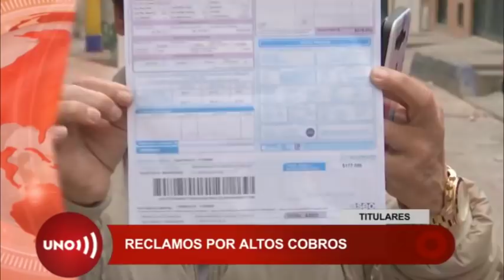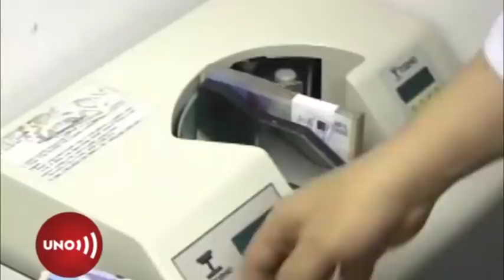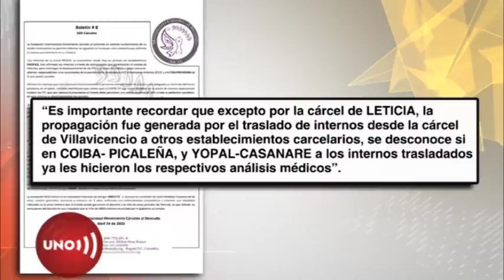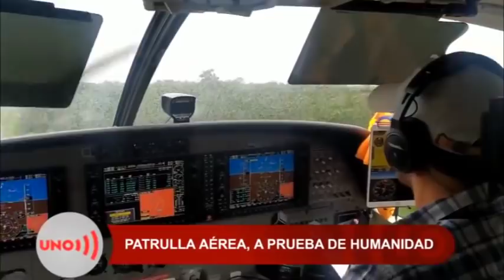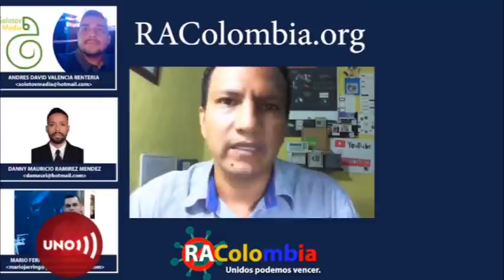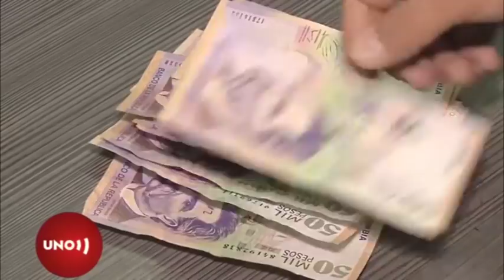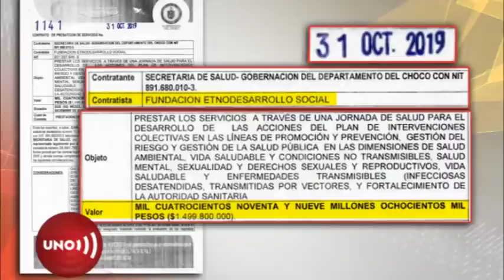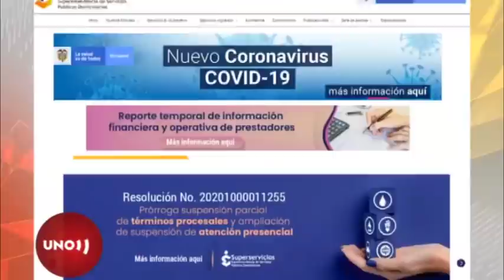Emisión Noticias Uno - 25 de abril de 2020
Gracias por elegir la independencia.Recuerde que puede ver Cable Noticias los sábados, domingos y festivos a las 8:00 p.m.

Programa ganador de nueve premios India Catalina.El noticiero es dirigido por Cecilia Orozco y presentado por Mábel Lara Y Germán Arango.